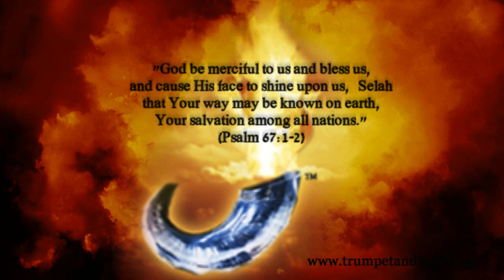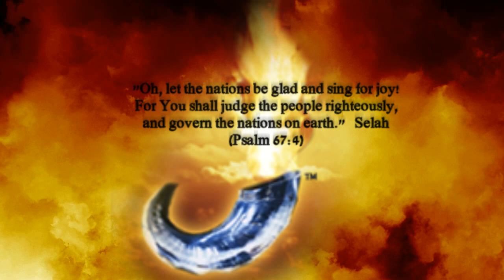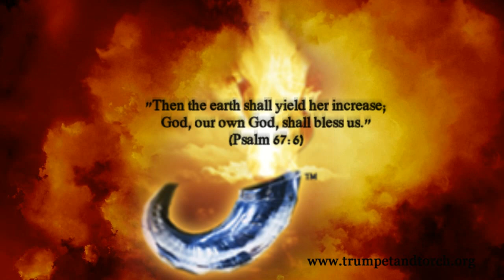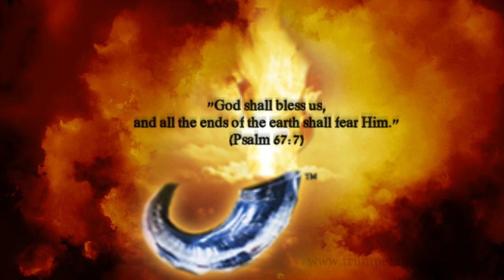ANOINTING Prayer Day 108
"God be merciful to us and bless us, and cause His face to shine upon us, Selah, that Your way may be known on earth, Your salvation among all nations." (Psalm 67:1-2).  A prayer of praise calling all the nations on earth to unite in honoring the Holy One of Israel for His manifold favor and blessings that are the result of His righteous judgments and His coming kingdom.